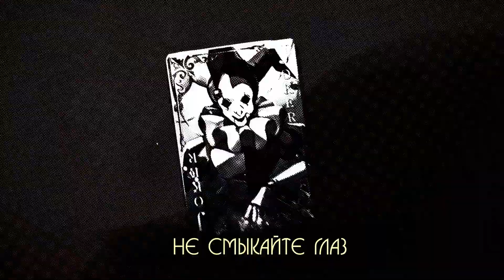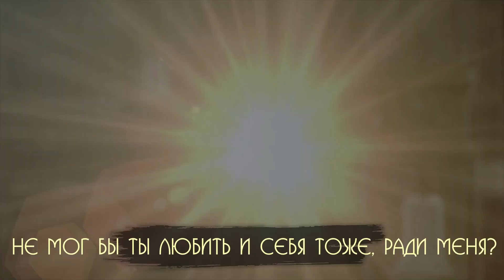Library of Ruina | АКТ 7. СЦЕНА 1. Ч.2 - СРЫВ ПОКРОВОВ